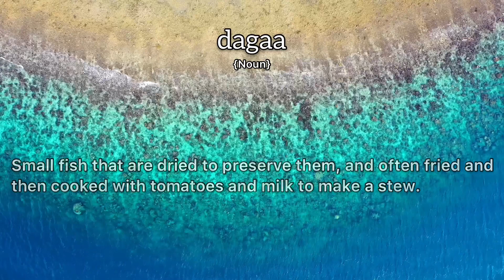Dagaa Meaning : Definition of Dagaa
- What is the meaning of Dagaa
- What is the definition of Dagaa
- How to pronounce Dagaa